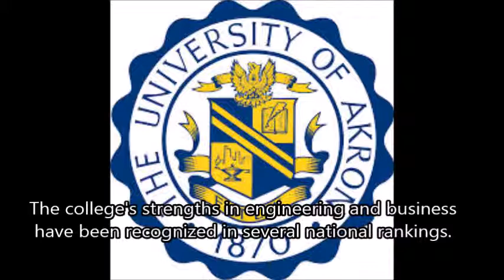University of Akron - College Imformation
University of Akron

The University of Akron's main campus occupies 222 acres in metropolitan Akron, Ohio. The school also has two regional campuses -- Wayne College and Medina County University Center. The college's strengths in engineering and business have been recognized in several national rankings. The university completed $300 million of construction in 2004 to expand and upgrade campus facilities. High achieving students should check out the university's Honors College. In athletics, the Akron Zips (What's a Zip?) compete in the NCAA Division I Mid-American Conference.